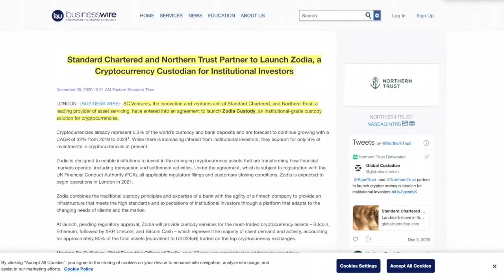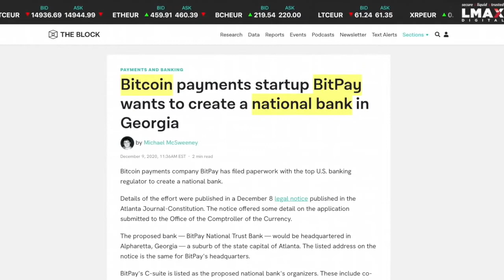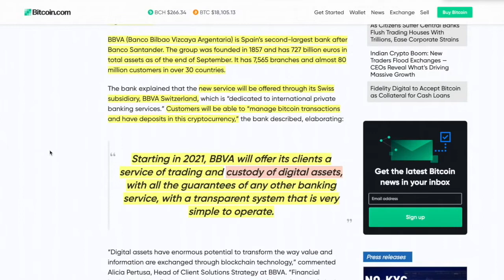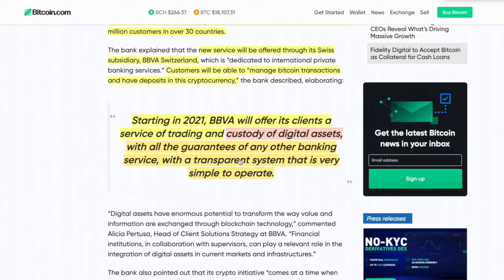BANKS Entering Into BITCOIN & CRYPTO Space FAST Because NOBODY Wants To Be LAST! 2021 is THE YEAR...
► DESCRIPTION: Crypto is on its way to revolutionize how we see currency. Looks like those stuck-in-their-own-way banks are finally evolving

●▬▬▬▬▬▬▬CRYPTO ESSENTIALS▬▬▬▬▬▬●

●▬▬▬▬▬▬▬▬▬▬▬▬▬FOLLOW D.A.N.▬▬▬▬▬▬▬▬▬▬▬▬▬▬▬●

●▬▬▬▬▬▬▬▬▬▬AUDIO TRACKS▬▬▬▬▬▬▬▬▬▬▬●

●▬▬▬▬▬▬▬▬▬▬▬▬▬▬VIDEO TOOLS▬▬▬▬▬▬▬▬▬▬▬▬▬▬●

●▬▬▬▬▬▬▬▬▬EXIT STRATEGIES▬▬▬▬▬▬▬▬●

●▬▬▬▬▬▬▬RECOMMENDATIONS▬▬▬▬▬▬▬●